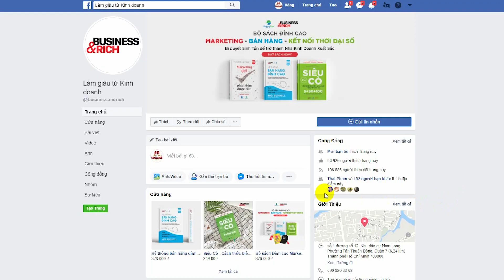Ông chủ KFC khởi nghiệp ở tuổi 65, qua 1009 lần thất bại để thành triệu phú - Làm giàu từ kinh doanh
ÔNG CHỦ KFC KHỞI NGHIỆP Ở TUỔI 65, QUA 1009 LẦN THẤT BẠI ĐỂ THÀNH TRIỆU PHÚ

Câu chuyện kinh doanh thành công của Harland Sanders, ông chủ chuỗi KFC nổi tiếng chính là bằng chứng chân thật nhất về sức mạnh của lòng đam mê, kiên trì và nhiệt huyết vượt qua mọi khó khăn, thử thách.

Với 1009 lần bị từ chối và 1009 lần rơi vào cảm giác hụt hẫng, thất vọng nhưng người đàn ông này chưa bao giờ có ý định từ bỏ niềm đam mê của mình. Và chỉ sau lần thứ 1009, ông mới nhận được cái gật đầu đầu tiên.

Ngày nay, hệ thống KFC là nhà hàng phục vụ gà rán thành công và nổi tiếng nhất thế giới với hơn 10.000 nhà hàng tại 92 quốc gia.